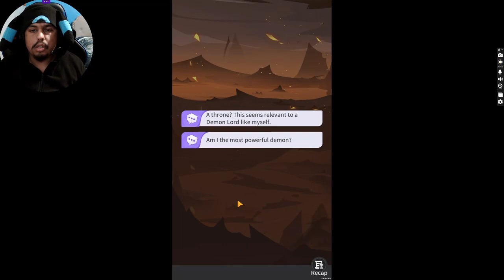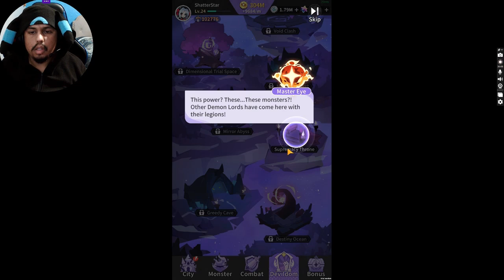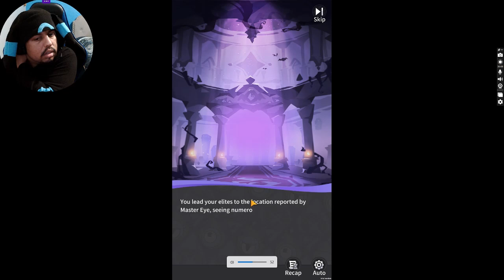A 5-star gold turns legendary || Monster Never Cry [part 4]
An update showed up recently and took some time to look around. Then I got more gold characters and purple characters, and even turn a gold to legendary. Also upgraded to Child 2.